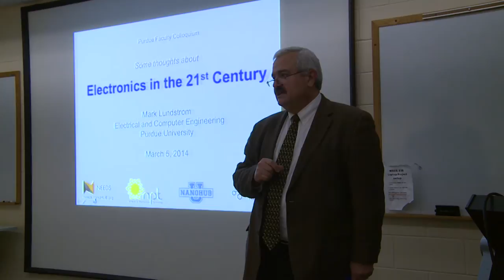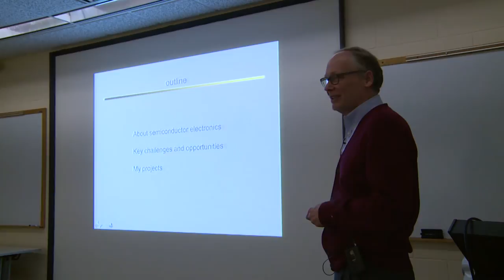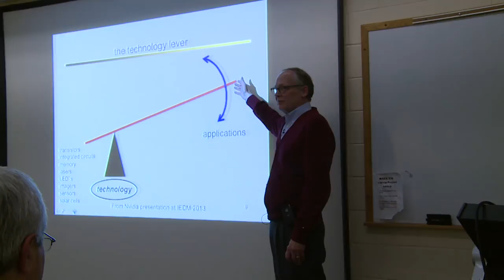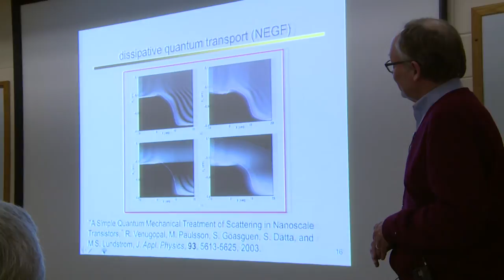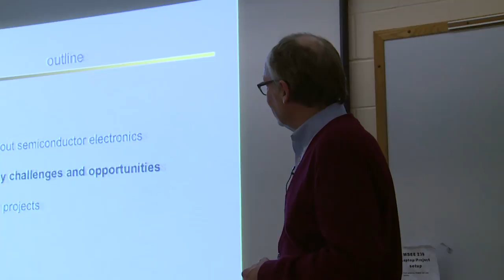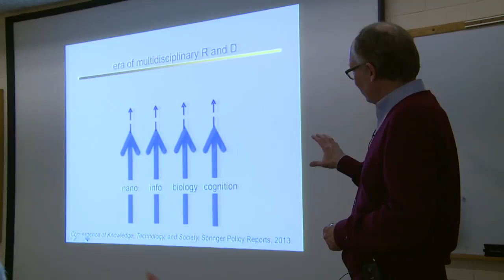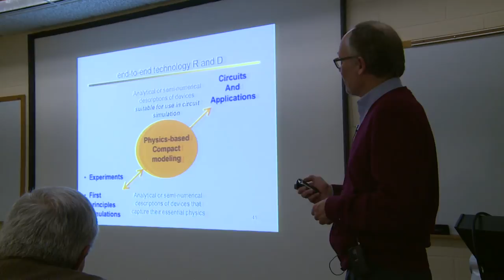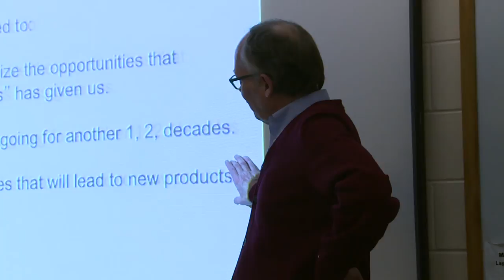Mark Lundstrom, "Post-Tenure Review and Electronics in the 21st Century"